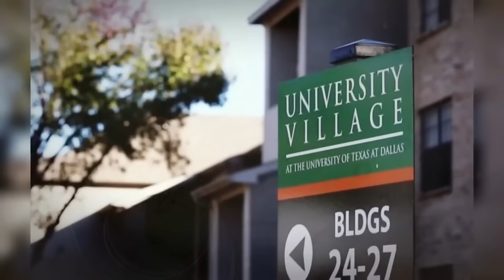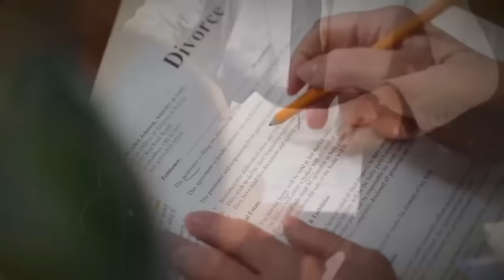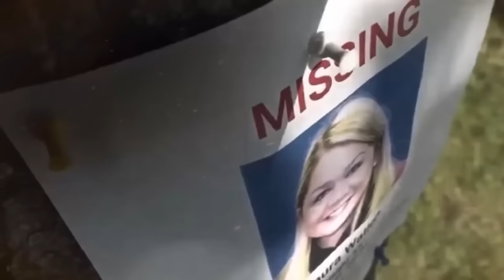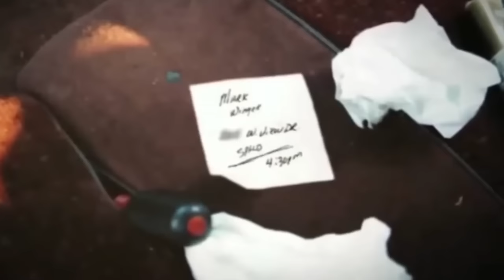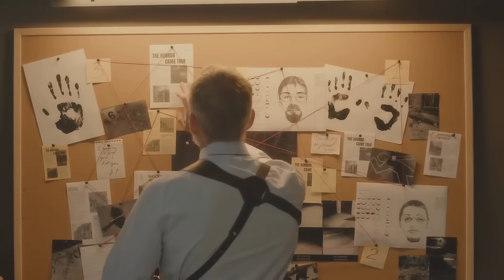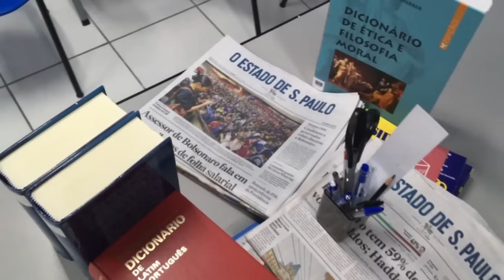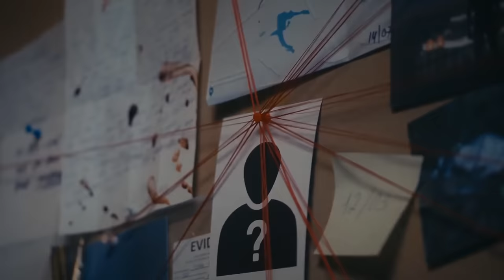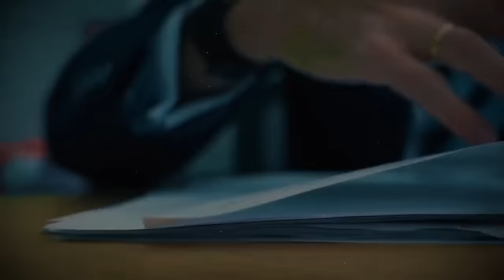TRUE CRIME COMPILATION | +22 Cold Cases & Murder Mysteries | +6 Hours | Documentary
Timeline
case 1 \ 00:00:00
case 2 \ 00:16:06
case 3 \ 00:38:06
case 4 \ 00:49:17
case 5 \ 01:01:40
case 6 \ 01:21:38
case 7 \ 01:38:34
case 8 \ 01:52:12
case 9 \ 02:08:56
case 10 \ 02:21:44
case 11 \ 02:32:27
case 12 \ 02:45:14
case 13 \ 03:01:11
case 14 \ 03:18:25
case 15 \ 03:31:32
case 16 \ 03:45:32
case 17 \ 04:04:11
case 18 \ 04:23:20
case 19 \ 04:42:29
case 20 \ 05:04:02
case 21 \ 05:18:48
case 22 \ 05:41:32